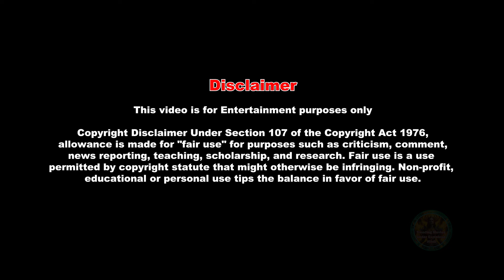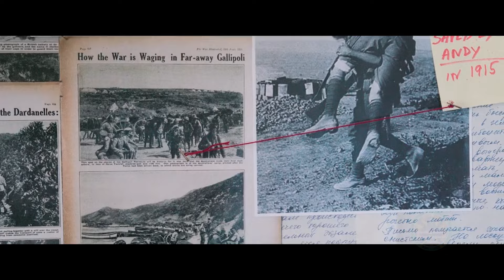Mystery Thriller Movie The Old Guard (2020) Explained in Hindi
About This Video- The Old Guard (2020) Explained in Hindi the old guard (2020) explained in hindi"The Old Guard" is a 2020 action-fantasy film directed by Gina Prince-Bythewood, based on the comic book of the same name by Greg Rucka. The movie centers around a covert group of immortal mercenaries who have secretly protected humanity for centuries. When their extraordinary abilities are exposed, they must fight to keep their identity hidden while facing new threats.